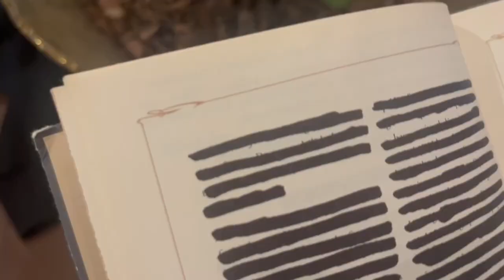THE GALAXY WAR: A VINGANÇA DO REI | Trailer Oficial [+12]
The Galaxy War: A Vingança do Rei, 25 de Julho.